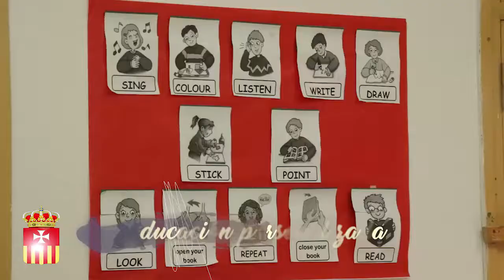Instituto "Nuestra Madre de la Merced"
La Carlota, Córdoba, Argentina.
Versión corta.